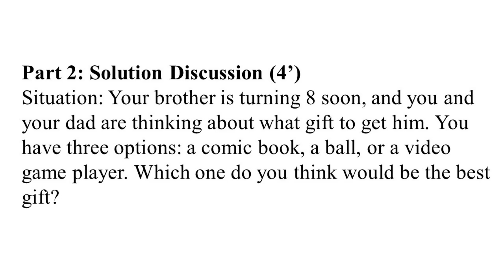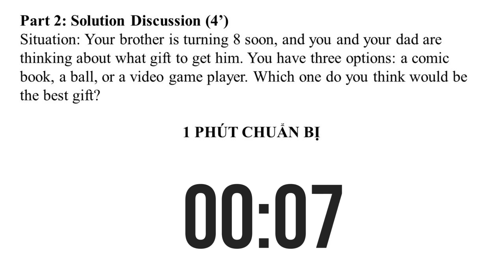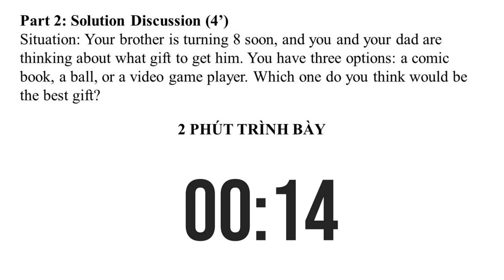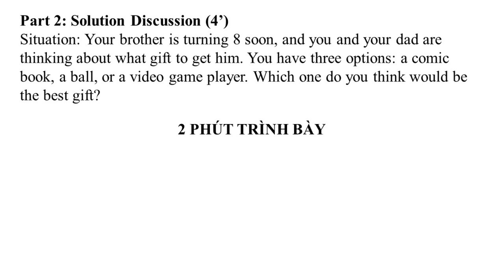VSTEP SPEAKING PART 2 | TEST 28